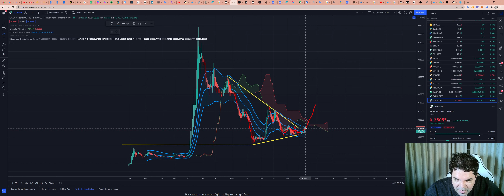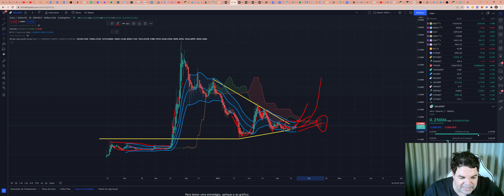Gala (GALA) - Análise de hoje, 19/03/2022!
TWPvSrVQbDq4wyYiWTg2ubdqCfFhPkdiRw

Por favor, peguem essas informações e façam suas próprias pesquisas.